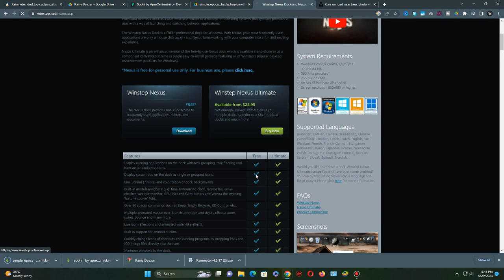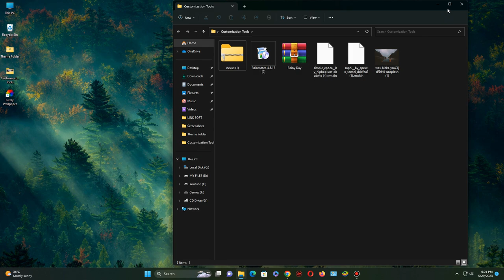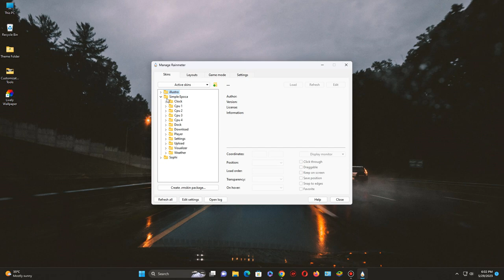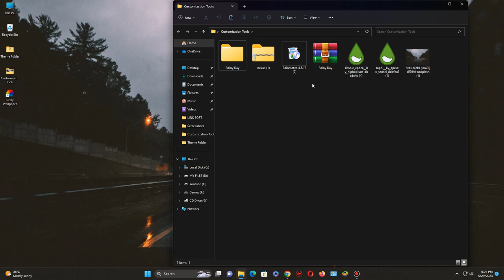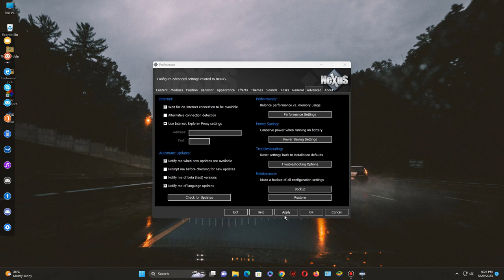Rainy Vibe Theme | Aesthetic Pleasing Desktop Theme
This theme is Rainy Vibe Theme | Aesthetic Pleasing Desktop Theme . make your windows 11 look more attractive .

| Desktop Customization .
| Windows Themes
| Desktop Themes
| Amazing Live Wallpaper
| Windows Tricks